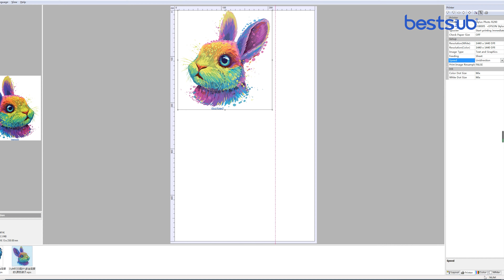DTF Operation 2